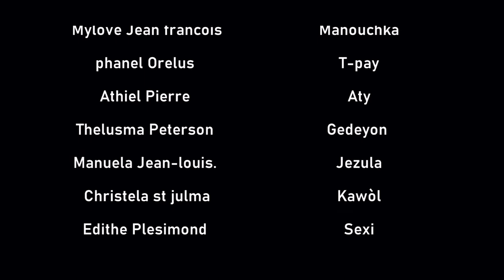Revelasyon ''Episode Serie 5[ Full movies Haitien]